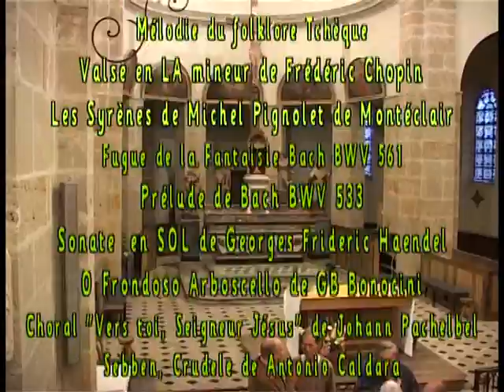Claude Gerboud et Gérard de Rollat final du concert Hortes 2009 Pajusco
Rencontre autour de l'orgue de l'église Saint Didier de Hortes(52600). Claude Gerboud à la flûte de pan et Gérard de Rollat aux clavier du grand orgue en tribune jouent la finale du concert du 11 octobre 2009. Enregistrement, Jean Martinelli, association Arts et Loisirs. Claude Pajusco.